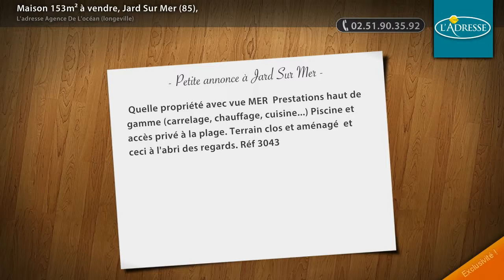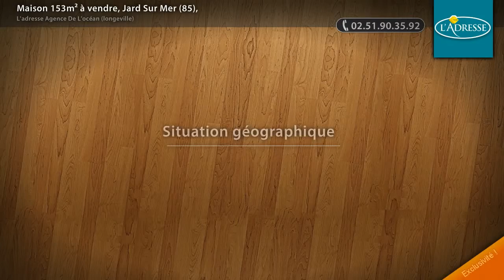Maison 153m² à vendre, Jard Sur Mer (85),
- Quelle propriété avec vue MER Prestations haut de gamme (carrelage, chauffage, cuisine...) Piscine et accès privé à la plage. Terrain clos et aménagé et ceci à l'abri des regards. Réf 3043

• AGENCE :
L'adresse Agence De L'océan (longeville) (Longeville Sur Mer)
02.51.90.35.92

• ANNONCE :
Type : maison
Surface : 153m2
Nb de pièce : 6
Référence : 3043